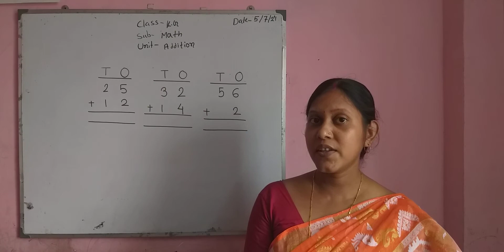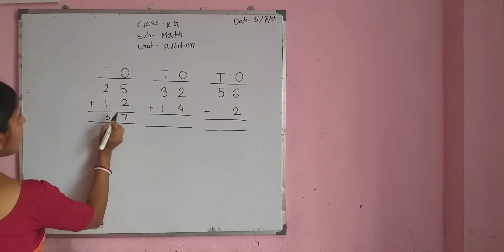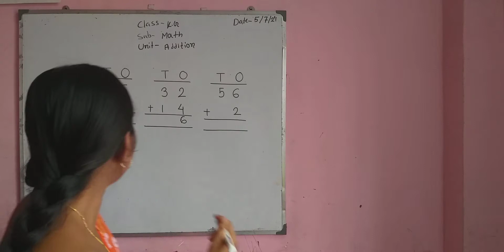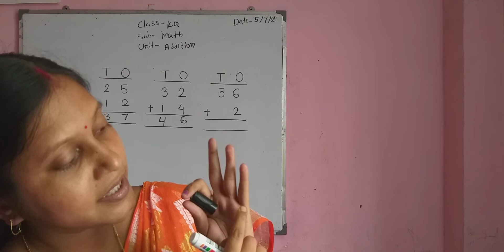K.G :: MATHEMATICS - Addition by finger counting